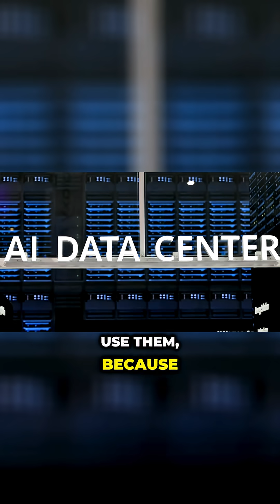AIs Expensive Reality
Chapter 2: Cost and Sustainability of AI Infrastructure - AI's Expensive Reality;
The huge financial and energy resources required to sustain AI, challenging the belief that these expenses will eventually justify themselves.